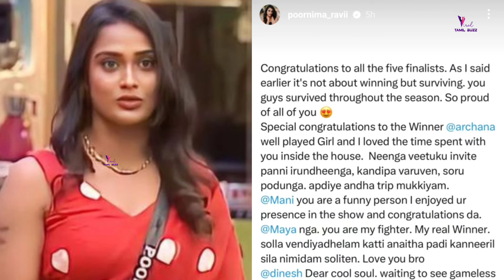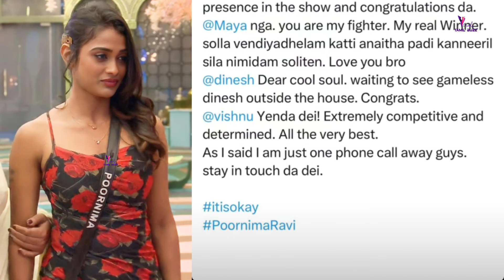5 பேரை பற்றி பேசிய பூர்ணிமா.. biggboss poornima talk about 5 contestant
Poornima speech about biggboss finalist | poornima speech about archana | poornima talk about vishnu | poornima talk about maya | poornima maya relationship | poornima latest news in tamil | poornima twittee post